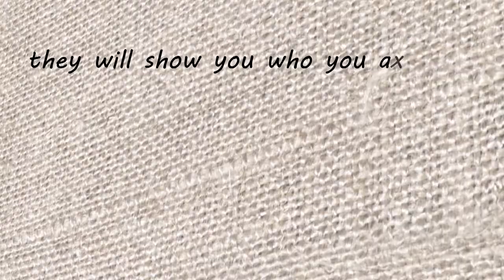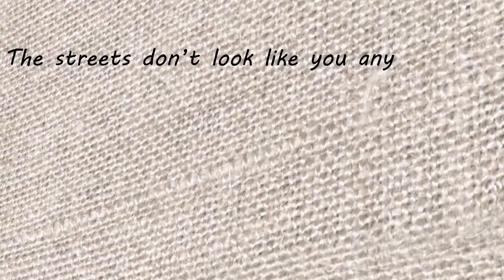She Doesn't Have to Know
Written by M.Moslimani
Video and VO by M.Moslimani
Painting by Wassimzart